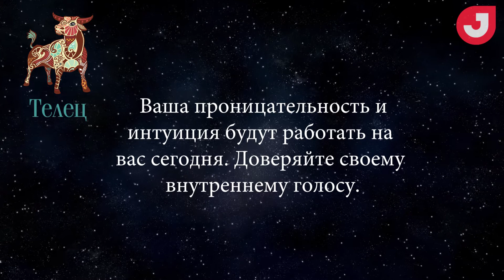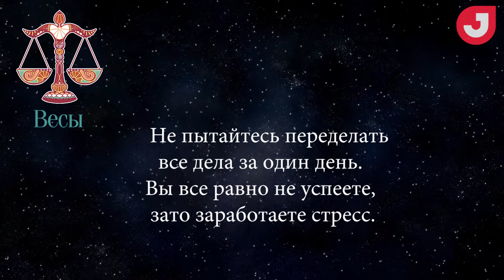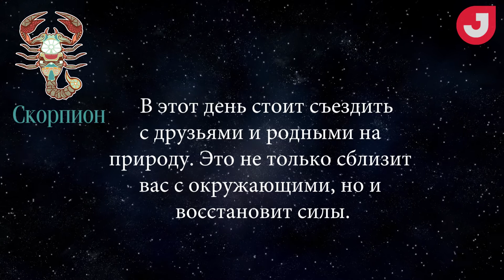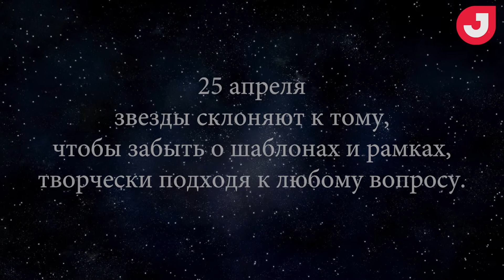Гороскоп на 25 апреля 2018